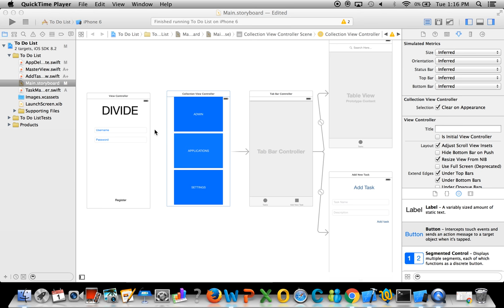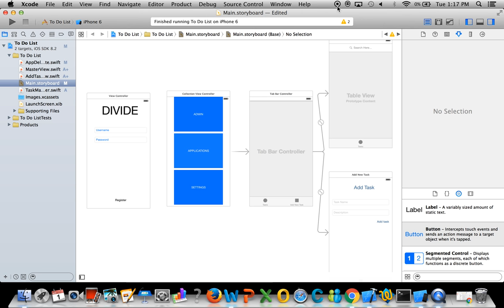DIVIDE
Congressional App Challenge submission "Divide" is an app that is customizable and allows you to block any apps that the user requests while driving.